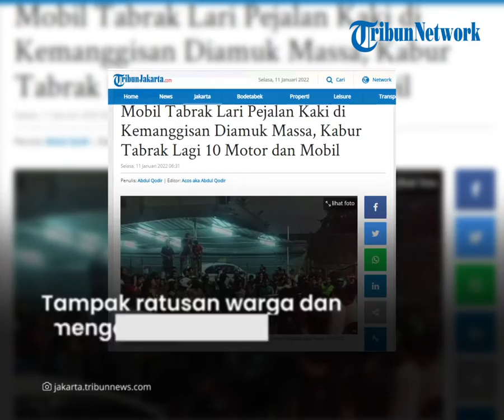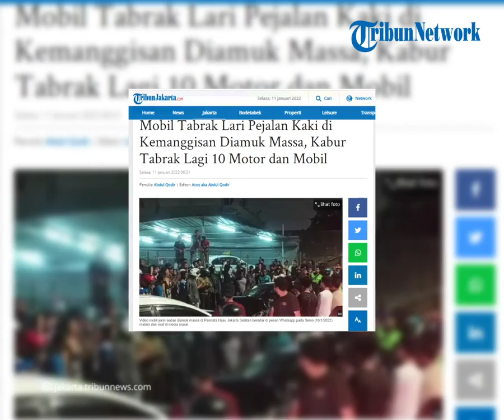Mobil Tabrak Lari Pejalan Kaki di Kemanggisan Diamuk Massa, Kabur Tabrak Lagi 10 Motor dan Mobil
Tampak ratusan warga dan pengendara mengerubungi mobil tersebut di tepi jalan. Arus kendaraan pun tampak macet saat kejadian itu terjadi.

Kendati kaca mobil tersebut pecah, tapi masih ada beberapa warga memukul mobil tersebut.

Dalam narasi video tersebut disebutkan, mobil tersebut diamuk massa lantaran diduga kabur usai menabrak pejalan kaki di SPBU Kemanggisan, Jakarta Barat.

Mobil tersebut dikejar sejumlah pengendara ke arah Permata Hijau.

Dalam pelariannya, mobil tersebut kembali menabrak 10 pengendara sepeda motor dan satu satu mobil.

"Mobil yang kabur dikejar sampai arah Permata Hijau, dia lawan arah sempat menabrak 10 pengendara motor dan sebuah mobil."

Hingga berita ini diturunkan, TribunJakarta,com masih berupaya mengkonfirmasi pihak kepolisian perihal video tersebut.

Artikel ini telah tayang di TribunJakarta.com dengan judul Mobil Tabrak Lari Pejalan Kaki di Kemanggisan Diamuk Massa, Kabur Tabrak Lagi 10 Motor dan Mobil,
Penulis: Abdul Qodir | Editor: Acos aka Abdul Qodir